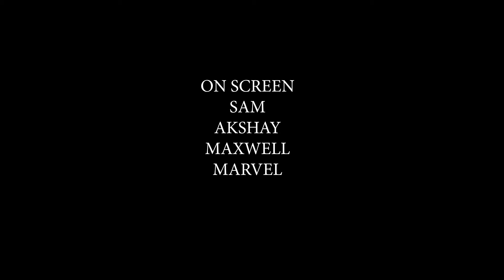Dada Song Recreation | Cruze Photography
Its a Recreation of the song from the film named DADA
Tamil film
the persons involved in this video recreations are

Shot using
Camera
Gymbal

Here's the Video Song of "Dada", Starring Kavin and Aparna Das, Music Composed by Jen Martin, Directed by Ganesh K Babu.

Composed & Arranged by Jen Martin
Mixed & Mastered by Harishankar V @ My Studio (Cochin)

Music Producers - Jen Martin, Sathya Narayanan, Suriaraj K
Chorus Singers - Suprajaa sairam, Lavanya Rajeevi Ganesh, Gomathi Ram
Piano - Prince Melvin
Acoustic Guitar - Sanjay Jonathan
Bass Guitar - Judin Finny
Nadaswarm - Sivakumar
Choral & Classical Arrangements - Sathya Narayanan
Rhythm Programming - Jen Martin
Strings - The Sunshine Orchestra
Balaji A, Vignesh S, Ebinezer Gnanraj M
Promo Mixed & Mastered by Rio
Recording Engineer - Lokesh Vijayakumar
Recorded @ Off beat Studio's & Krimson Avenue Studio's

We do all kind of photography and videography
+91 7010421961